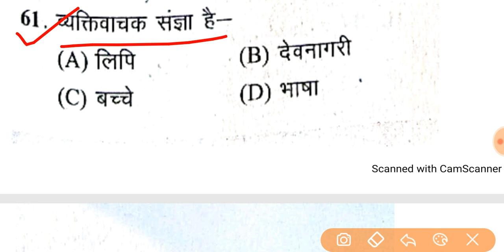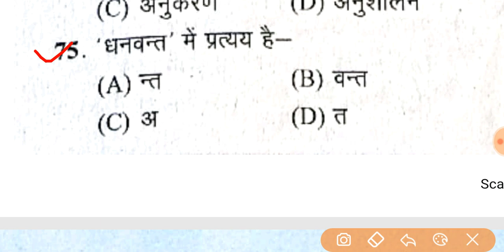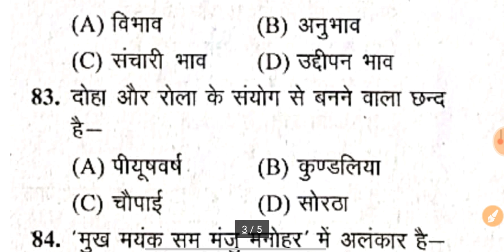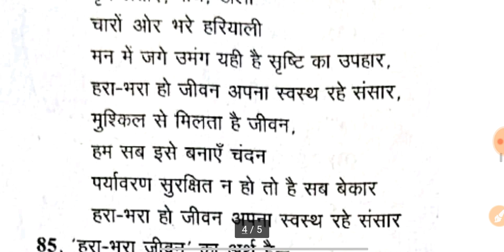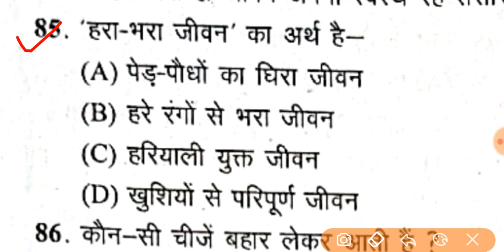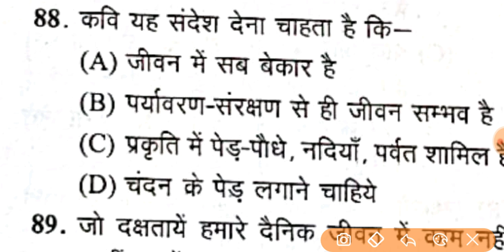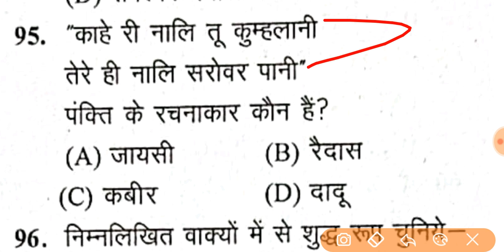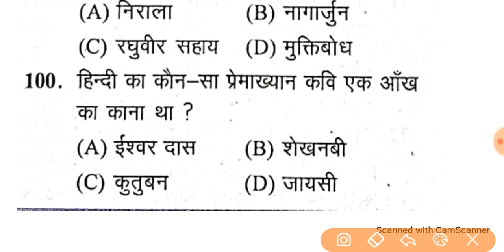UP B.Ed Entrance Exam 2021 Full Preparation ,Hindi Top 50 Questions ,hindi imp questions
👉 Syllabus.

Any Information.